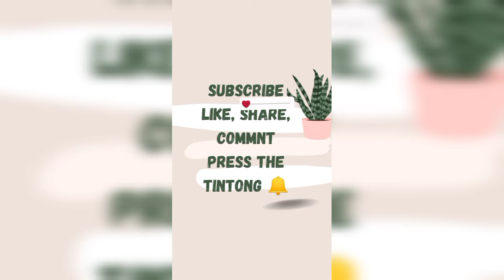Watermelon Fruit Eating Challenge In Bengali//Fruits Eatting Compilation by payelsen lifestyle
fruit eating challenge বাংলায় fruit eating challenge,Eatting challenge,Eatting compitition by payelsen lifestyle,

Hlo friends we are doing a compitition , the compilation was watermelon fruit eating challenge.